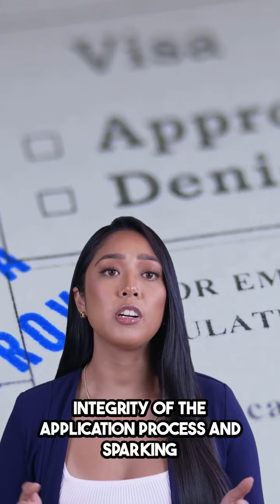Rising Antisemitism in Portugal: An Alarming Trend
Explore the concerning rise of antisemitism in Portugal with CitizenKane's Aisha Gorani. This detailed report delves into the recent incidents targeting the Jewish community, controversies surrounding the Sephardic citizenship law, and the proactive steps taken by the Jewish community in Porto to combat this disturbing trend. Join us as we uncover the complexities of this issue and its impact on Portugal's commitment to tolerance and inclusivity.